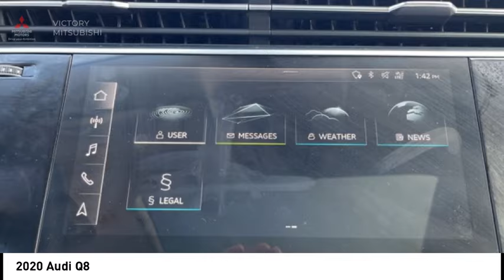2020 Audi Q8 Bronx NY 25726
2020 Audi Q8

Victory Mitsubishi
4070 Boston Road

Welcome to Victory Mitsubishi! We offer a combined inventory of 700 cars new and luxury used vehicles. All Used vehicles come with a quality assurance inspection, our New Vehicles have an unprecedented 10-year 100k mile warranty we also have vehicles car for any want or purpose. Come into test drive this car for any want or purpose. Come in to test drive this Audi Q8 today! Priced below KBB Fair Purchase Price! *.brCARFAX One-Owner. Clean CARFAX.br2020 Audi Q8 quattro Blue 4D Sport Utility Save yourself Time and Money - Fill out a credit application online at victorymitsubishi.com and get pre-APPROVED! Financing available for all types of credit with low monthly payment that will fit you budget. Down Payment low as $599. Same day delivery. View our entire inventory by visiting our virtual showroom at victorymitsubishi.com - Only 2 blocks away from Exit 13 off I-95 or Minutes from exit 7 on the Hutchinson Parkway. While we make every effort to ensure the data listed here is correct, there may be instances where the pricing, options or vehicle features may be listed incorrectly. Dealer cannot be held liable for data that is listed incorrectly. We will honor all cash prices from CarGurus customers. please refer to dealers website for exact pricing and for any incentives that we may apply! Our address is 4070 Boston Road, Bronx, NY 10475.br*